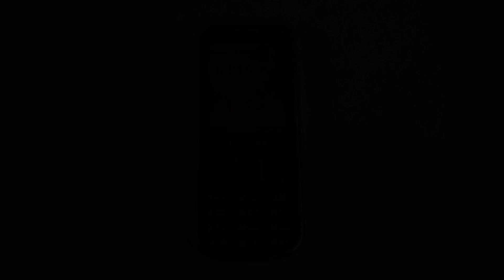Samsung GT-C3530 bootanimation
Samsung GT-C3530 boot old phone